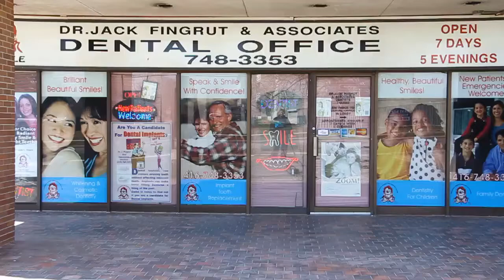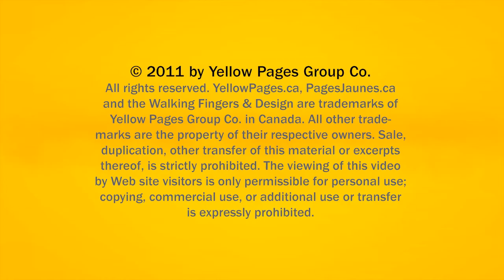Dentist Black Creek North York Fingrut Jack Dr & Associates-Dentists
Fingrut Jack Dr & Associates-Dentists located in Black Creek North York is an excellent choice if you are looking for dentist or dental.